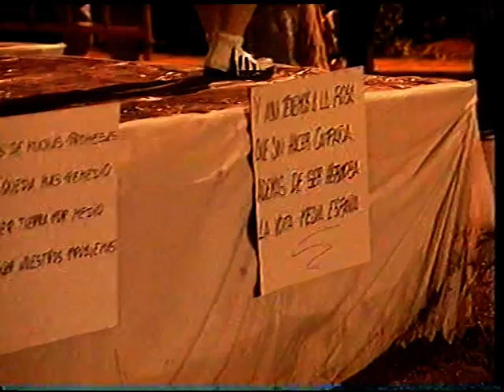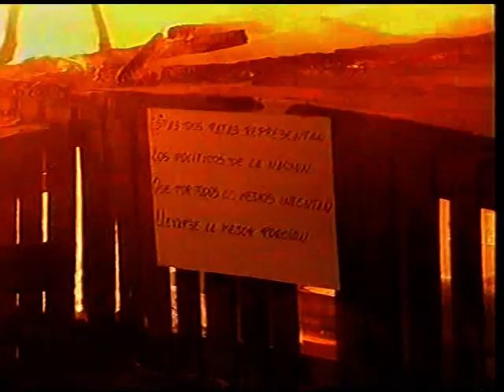VISIONSOWTV RECUERDO TV ALCUDIA AÑO 200O FALLAS EN ALCUDIA 2 PARTE